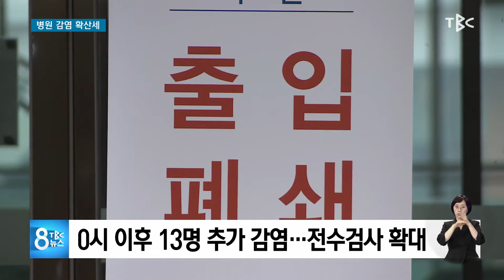병원 감염 확산세 210824 [TBC-띠비띠]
간병인 최초 확진 이후 27명 감염 확인